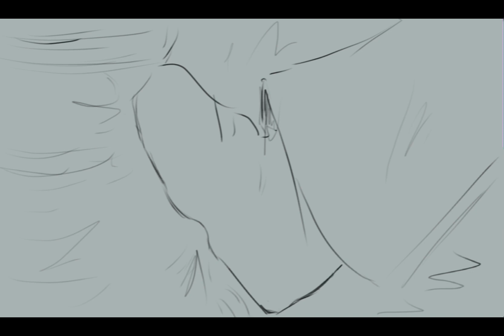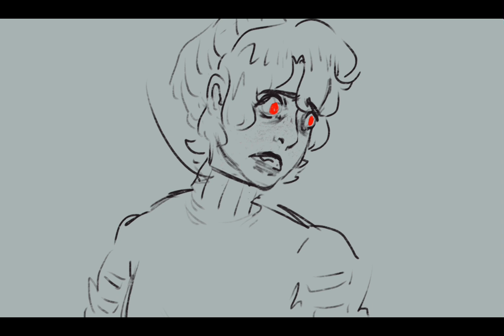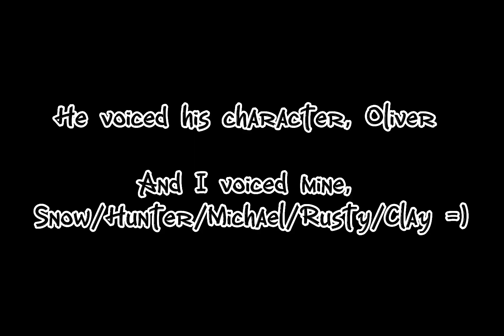(Miller SMP) Brick Scene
THESE ARE OCs THAT ME AND MY BF MADE WITH OUR OWN STORY! ALL IS FICTIONAL! Clay is made from clay.

You can find more things about these OCs on TikTok